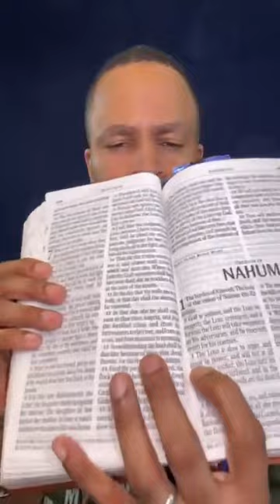You Need To Embrace Jesus Before Your Time Is 🆙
Being instant in season and out of season, reproving, rebuking and exhorting with all long suffering and doctrine of Jesus.